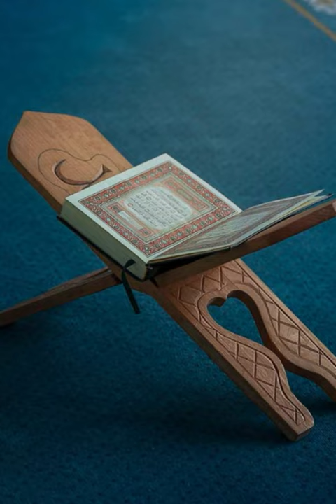nabi pak ne farmaya 😍😗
islamic video
islamic status
islamic video status
islamic video
islamic status
hazrat muhammad saw ne farmaya qayamat ke din
muhammad
prophet muhammad
hazrat muhammad
hazrat muhammad saw
muhammad saw,mohammad
hazrat mohammad
hazrat muhammad saw ki jawani
hazrat muhammad saw ke mojzat
hazrat muhammad bachpan ka waqia
hazrat muhammad sallallahu salam